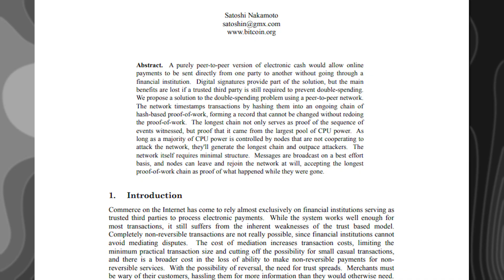당신은 비트코인을 소유하고 있지 않다? | 아무도 설명 못하는 진짜 원리 ㅣEP01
드디어 Trading101의 첫 번째 영상입니다! 🎉

이번 영상은 차트나 가격 예측이 아닌, 비트코인이라는 시스템이 탄생할 수밖에 없었던 가장 근본적인 문제로 돌아가봅니다. "비트코인을 소유한다는 것은 과연 무엇인가?" 익명의 창시자, 실체가 없는 돈... 그 기이한 구조의 시작을 친구들끼리 돈을 주고받던 '더치페이 장부'의 실패에서부터 추적합니다.

📌 영상 주요 내용:

• 왜 비트코인은 이렇게 설계되었을까?
• 중앙 장부의 실패:
• 수학적 증명:
• 공개 키 vs. 개인 키:

🎯 핵심 인사이트

장부 전용 화폐: 비트코인은 외부의 실제 가치와 분리되어 장부 안에서만 의미를 가지는 새로운 형태의 화폐, 즉 '장부 달러(LD)'의 발전된 형태입니다.

순서의 일관성: 가격이나 차트 이전에, 디지털 화폐가 존재하기 위한 가장 중요한 요소는 **'거래 순서의 일관성'**을 완벽하게 보장하는 구조입니다.

🪙 누적 수강생 70,000명 돌파!
거래소 사용법부터 매매 원리까지,
누구나 쉽게 이해할 수 있는 글로벌 트레이딩 아카데미👇

🎁 거래소별 수수료 할인 및 평생 페이백 혜택
🟢 바이낸스: 20% 수수료 할인 + 10% 페이백 [평생]
🔵 비트겟(Bitget): 50% 수수료 할인 + 20% 페이백 [평생]
🟠 OKX: 20% 페이백 + 신규가입 이벤트 진행 중[국내 독점]

00:42 1부 ㅣ  비트코인을 소유한다는 것의 미스터리
03:07 2부 ㅣ 중앙 장부의 실패: 신뢰 없는 시스템의 필요성
05:40 3부 ㅣ 디지털 서명의 기본 원리
08:45 4부 ㅣ 서명 생성과 검증
10:26 5부 ㅣ 디지털 화폐의 숙명
14:01 6부 ㅣ 궁극적인 난제: 탈중앙화 장부의 동기화 (다음 주제 예고)

👍 좋아요 · 💬 댓글 · 🔔 구독으로 다음 시장 분석도 놓치지 마세요.